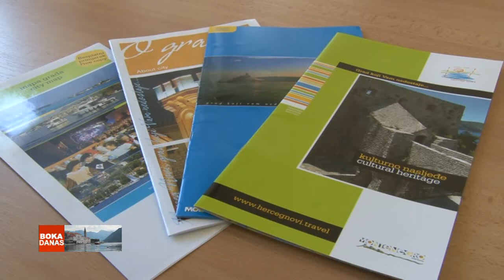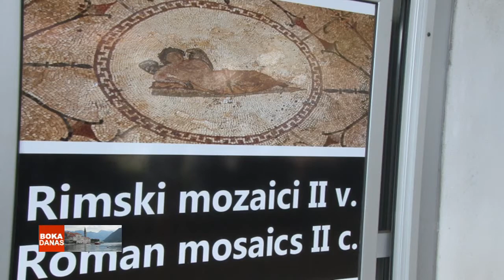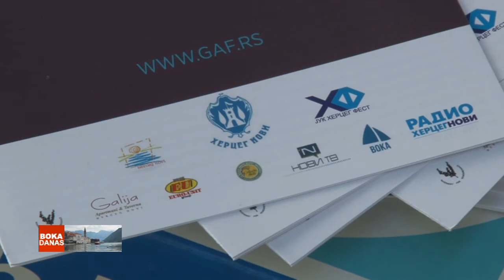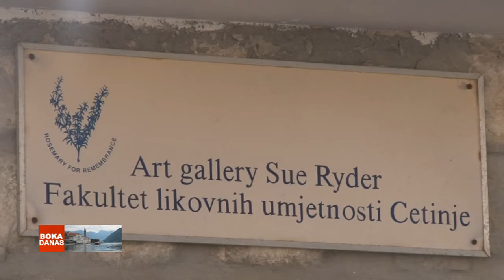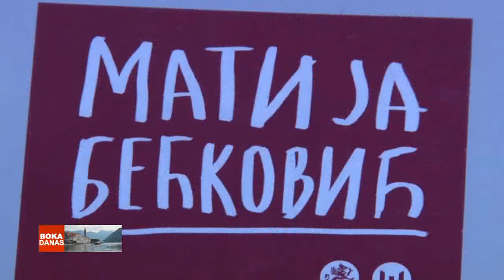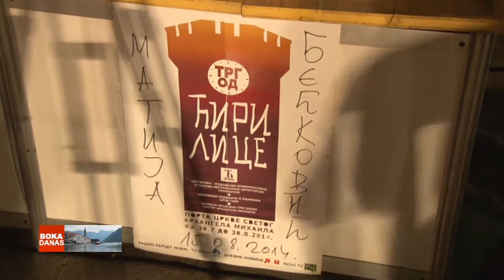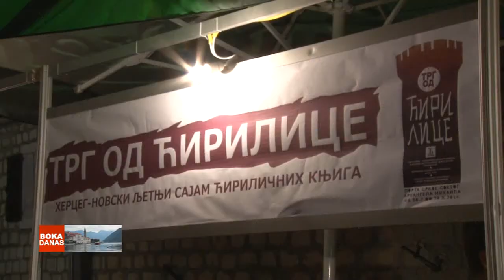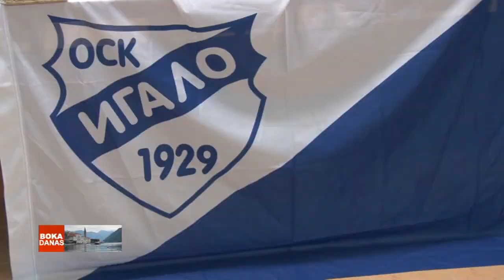16082014 BOKA DANAS - TV BOKA